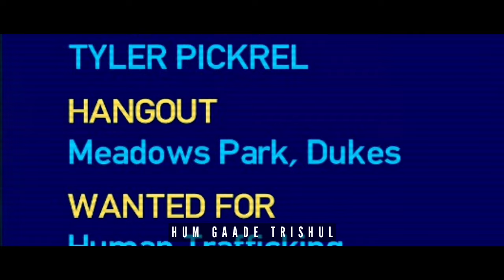Old School - Khedi Gangster | Official Music Audio 2023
•Playing platforms 📻
Download ⬇️ Mp3 :-

Also Available : Globally 🌐
•Jio Savaan - SOON

•Song Credits -
Song : Old School
Written & Performed by : Khedi Gangster
Composed by : Khedi Gangster & Rohit Thunyan

•Video Credits -
Shorts Taken From GTA4, Clips by YOUCANTEAM
Edit By : TMC Films

•Special Thanks -
GTA Series Videos, YOUCANTEAM & Team TMC

YEH..
YE EH..OLD SCHOOL..
YE EH...OLD SCHOOL...!!
YAHA OG'S KRE..RULE..
IDHR NO ROOM..FO.. FOOL'S..!!

YE EH..OLD SCHOOL..
YE EH..OLD SCHOOL..!!
EDHR CHALTI EH..BHAI LOG KI..!!
NO RULES FO...COOL'S..!!

AAH..
06 MERA..HOOD..
ARABH KIA..OLD..SCHOOL..MEA..
06 ME..KHUD..!!
FOKAT NAI...BHOKHH...TU..
HA..
BAWE..MAAT...UDD..!!
HATHO KI..DHUL..TU..
HUM...GADDE...TRISHUL...!!
BAWE TU..STAR..NAI..
BUS..MA BAAP...KI BHUL..!!
YHA OG'S PE..RULE NAI..
HUM KR..DETTE...SHOOT..!!
FIKR NAI..SCENE KI..
WOH..JAYE...BESHAK...CHUD..!!
TMC..EMPOYER..KE..
MAIN HE..HUM..KHUD..!!

JISKO..TU BAAP..MANTA EH..
USKO..TU..PUCH..!!
WOH TERE KO..SAAP MANTA EH..
BOLA. THA..KHUD..!!
TU..FOKAT..NAI BOL
JAB ME..BOLA NAI KUCH...
TERE JESE..BAND...RAKHE..!!
KAFI...SANDUK..!!
YAHA ASAL KE..STH HE TOH..
MILTA...EH..SOOT..!
LADKE...ISHARE PE..
KRDETE...CHOOT..!!

BUDDY..YAHA..
BADTI NAI..PAISO KI BHUK..!!
BUDDY..YAHA..RISHTE...SAAF...!!
PADTI NAI..FOOT..!!
HOOD..ME..BANDUK..
BIGAD..DENGE..THUT..!!
PATIENCE..SE..CHECK KR..
TU..BHAI LOG..KA MOOD...!!
HOOD ME..SAB..OG'S EH..
BOLE..TOH..RUDE..!
OG'S SAB..FOJIS...EH..
PAHADI...WOLF...!! YEEH...!!

YE EH..OLD SCHOOL..
YE EH...OLD SCHOOL...!!
YAHA OG'S KRE..RULE..
IDHR NO ROOM..FOR FOOL'S..!!

YE EH..OLD SCHOOL..
YE EH..OLD SCHOOL..!!
NO RULES FOR..COOL'S..!!